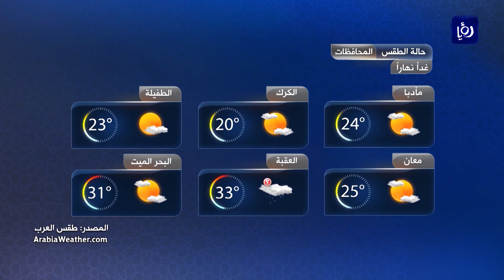النشره الجوية من رؤيا 27/4/2020